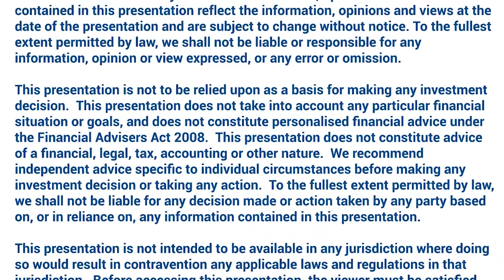FNZC Insights - Glen Sowry, CEO of Metlifecare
FNZC is a leading full service, wholly locally owned, share broking and investment banking firm. We’ve been active under various names for more than 50 years and have a formal strategic alliance with Credit Suisse, a relationship that has existed for more than 20 years. This alliance provides our clients with access to world class global research, industry expertise, global securities distribution, bank debt and underwriting capabilities.